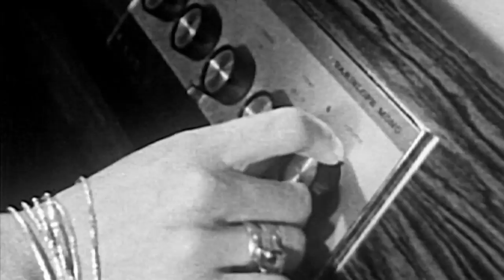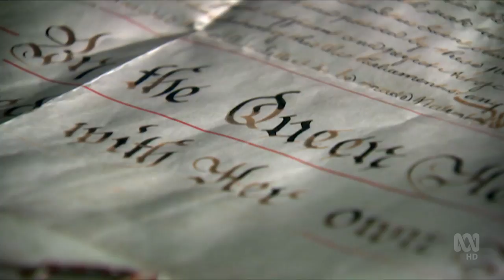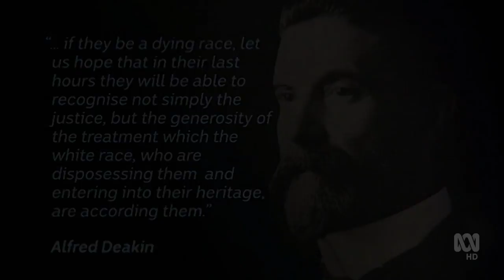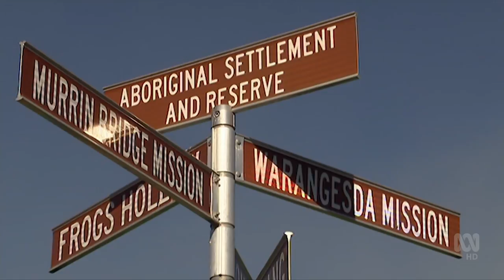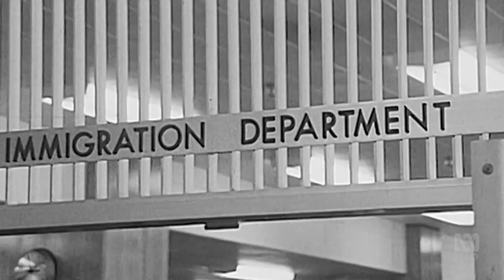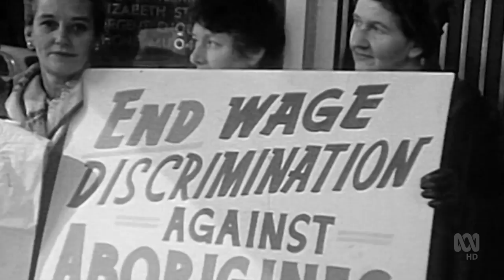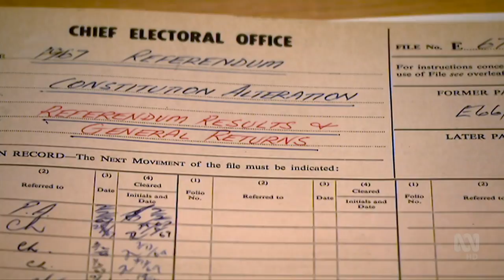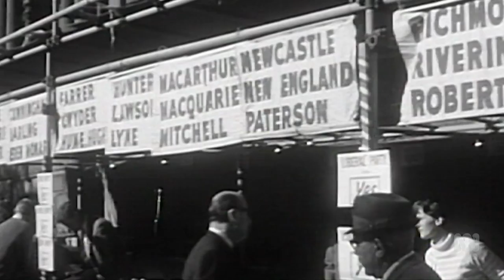Counted - The 1967 Referendum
By Stan Grant this is a broad history of race relations between indigenous and non-indigenous Australians in the 20th Century. This documentary went to air on the 26th of May 2017.